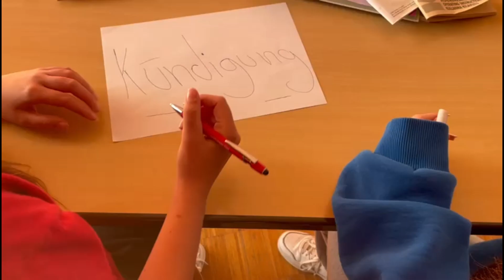Ein Traum von Gerechtigkeit - Conradin-Kreutzer-Schule Meßkirch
Mitwirkende & Filmschaffende der Klasse:
Andrea Hornung (16 Jahre)
Vanessa Olejnik (15 Jahre)
Laura Schlosser (15 Jahre)
Lina Widenhorn (15 Jahre)
Luca Broß (16 Jahre)
Leon Gnuschke (15 Jahre)
Mark Kuka (16 Jahre)

Produktion: Sascha Bisley
                      Senffabrik Filmproduktion 2023

Stock: Fully licensed by Storyblocks.com (Lizenznehmer marked4life entertainment)